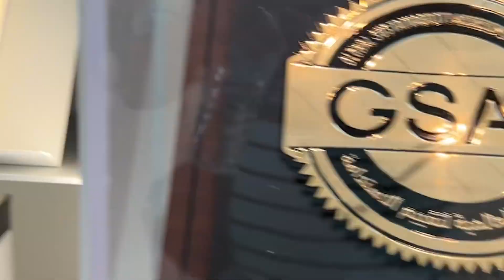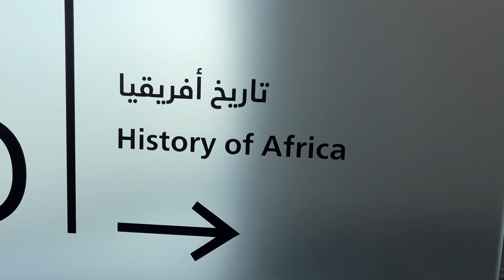Qatar National Library Vlog I Inside Qatar National Library I Visit Qatar Library I Salam Travellers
Little Info:
Parent organization Qatar Foundation for Education, Science and Community Development
Public transit access : Qatar National Library station (Doha Metro)

Qatar National Library (QNL) is a non-profit organization under the umbrella of the Qatar Foundation for Education, Science and Community Development.[1] The plans for the new national library were announced by Sheikha Moza bint Nasser, Chairperson of Qatar Foundation, on 19 November 2012, during a ceremony celebrating the 50th anniversary of the Dar Al Kutub Library, in Doha, Qatar, one of the first public libraries in the Persian Gulf region (founded on 29 December 1962), which had until then been regarded as the national library of Qatar.

QNL aims to serve a three-fold function:-
 as a national library, a research-level university library, and a central metropolitan public library equipped for the digital age.[1][2] In its capacity as a national library as defined by UNESCO, it collects and provides access to global knowledge, including heritage content and materials relevant to Qatar and the region; as a university and research library, it supports education and research at all levels; and as a modern central public library, it provides library services and resources to meet the reading interests and foster the information literacy of the general public. In addition, with the opening of the new building, it also serves as a community meeting place.

Claudia Lux, a German scholar and library professional, was appointed by the Qatar Foundation to be the director of the library project in April 2012, and initially oversaw the launch of QNL as a digital library.[4][5] Meanwhile, construction began on a new building for the library in Education City, a district in Doha that was developed by Qatar Foundation as a center of higher education, and now includes branch campuses of six American universities, as well as other educational and research institutions.[6][7]

In October 2016, Dr. Sohair Wastawy was appointed as Executive Director of QNL, to which she brought 30 years of library managerial experience.[8]
Library collections and services

Any Qatari citizen or resident permit holder is eligible for free library registration.[9] QNL's website offers registered library users free online access to a diverse collection of online resources, including international scholarly databases and top academic journals, as well as popular literature, magazines, children's resources, and music.

The library offers a wide variety of books and e-books, in English, Arabic, and other languages, including fiction and non-fiction, bestsellers and classics, as well as magazines and journals, DVDs, CDs, and audiobooks. In 2018, the library's collection consisted of more than 800,000 books on its shelves and more than 500,000 eBooks, periodicals and newspapers, and special collections.[1] In keeping with QNL's mission to help prepare Qatar residents for participation in the global knowledge economy, a broad range of educational and instructional programs and services have been planned that focus on information literacy, early literacy, research skills, and using digital resources.[13][14] Library educational programming includes book clubs, language-learning classes, musical events, and craft workshops, as well as events for children and their families, such as storytelling, crafts, and science exhibits.[15]
Heritage Library

In addition to the general-interest holdings (Main Collection) and academic online resources, the QNL houses the collections of the Heritage Library, which includes rare books, manuscripts, and other materials related to Arab-Islamic civilization.[16] Previously known as the Arab and Islamic Heritage Library, this collection was begun by His Excellency Sheikh Hassan bin Mohamed bin Ali Al Thani in 1979,and was integrated into QNL in 2012.